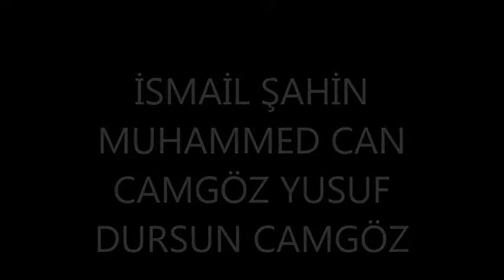(Müziksiz İlahi) Medineye varamdım